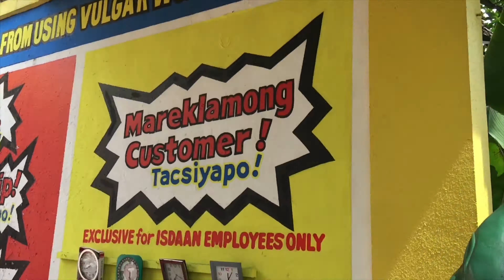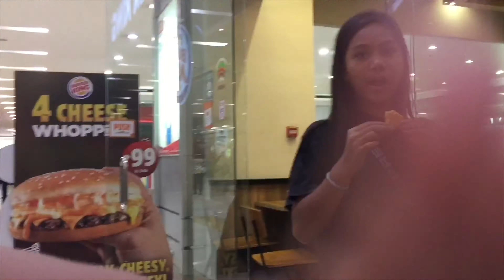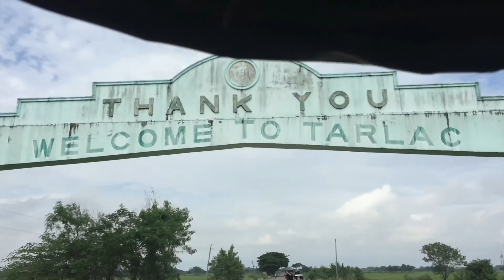Luzon|Island|Tarlac|Philippines|Mash Up|Part 7